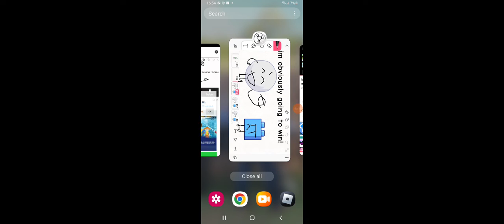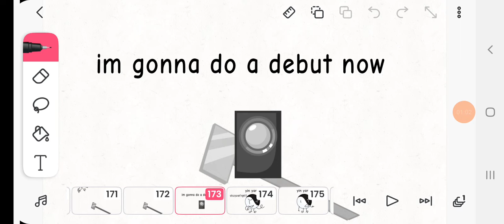battle of different object shows mini 3 the episode that took so longtomakethattheyhadtoputthe intro